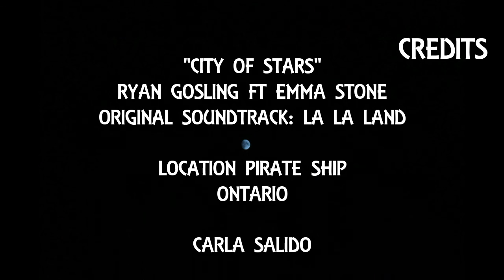Pirate Ship, Ontario.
This video was filmed in the Pirate ship of Ontario, in a cold afternoon of december. I went there because of my photography class, with my friends. One of the best memories that I will have.
The song reminds me a nostalgic but sweet emotion, that's why I chose it.